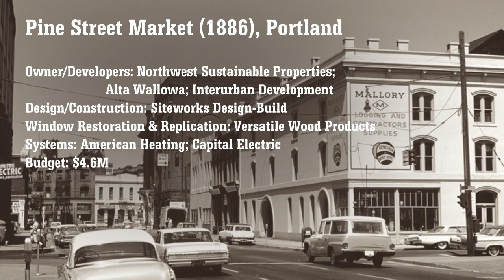Pine Street Market, Portland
The Pine Street Market building rehab received a 2016 DeMuro Award